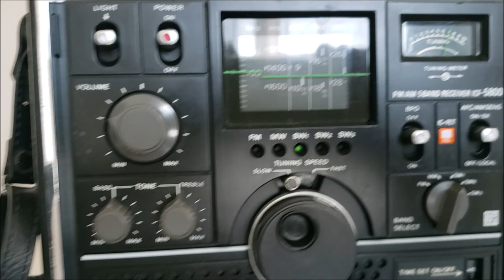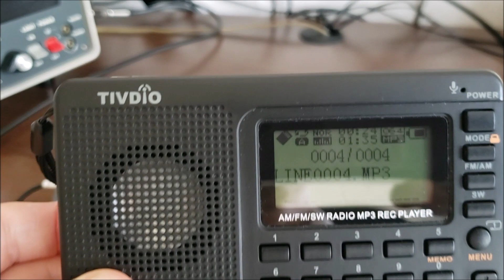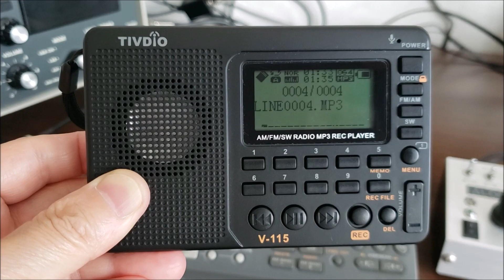Recording with TIVDIO V-115 from SONY ICF-5800's reception sound of Voice of Korea on 9650kHz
Reception at 07:01 UTC on August 17, 2020 in Yokohama, Japan.
ANT: Amplified loop antenna